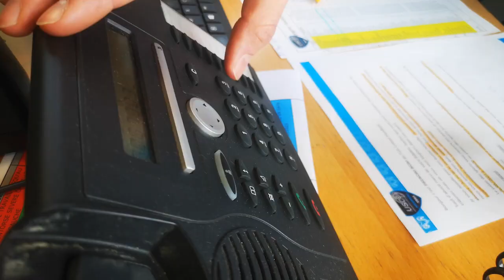USCHBtv - Les joueurs appellent les abonnés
Les joueurs pro ont une surprise pour leurs abonnés. Rien de mieux qu'un coup de fil pour les prévenir :-)